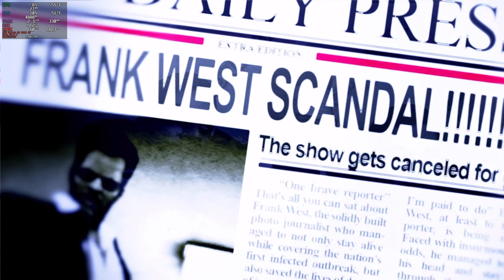Linux Gaming (Fedora 41) Dead Rising 2: Off the Record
Operating System: Fedora 41 (KDE 6.2 Plasma Spin -Wayland)
Launcher: Steam (Native)
Proton version: 9.0-3
Feral Game Mode: On
CPU: Intel Rocket Lake i7-11700K
GPU: Red Devil 6800 XT
Motherboard: ASUS Prime Z590-A.
RAM: 64GB Corsair Vengeance LPX 3200MHz